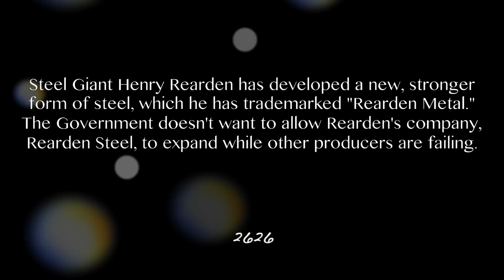A Spot of Fire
Adapted from Ayn Rand's novel, Atlas Shrugged.  Written by C. Cooley Walters and C. Norman Walters.  Film Project for Video Production II at Appalachian State University.

credited music: Led Zeppelin, "In the Evening"